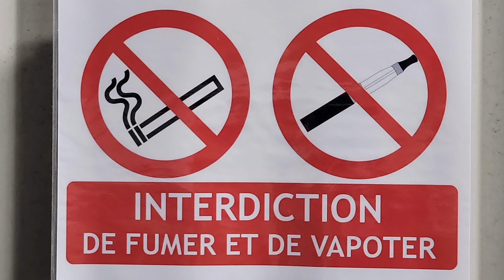Bruit de Fumeur de Cigarette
ce Fumeur ce fait mal au poumon et il continue à acheter ses paquets 10e